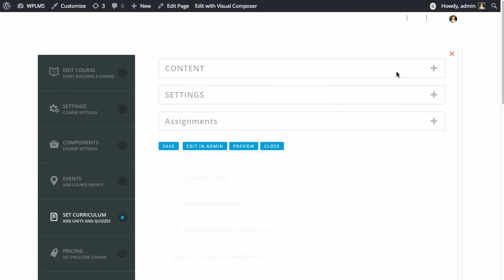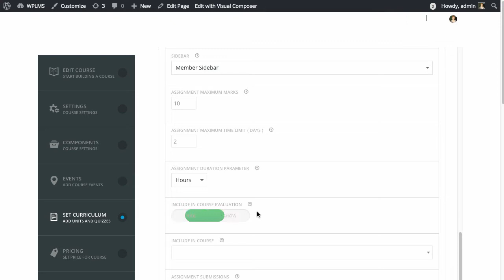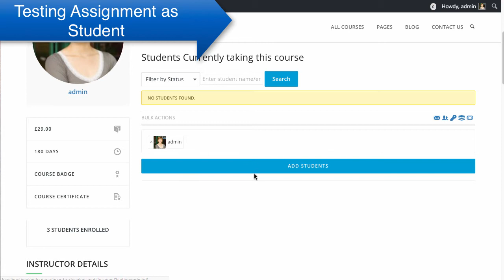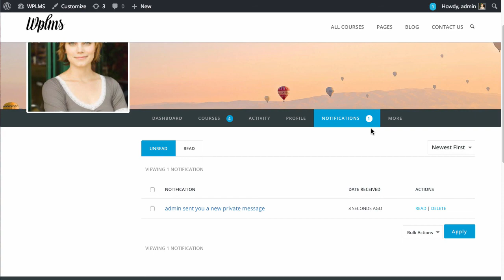Assignments Creation and User flow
Assignments in WPLMS.